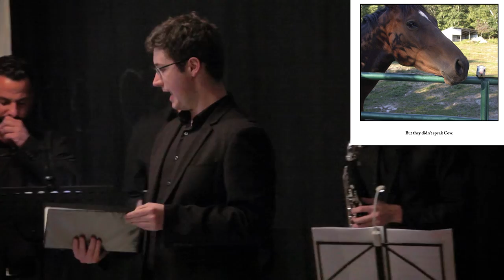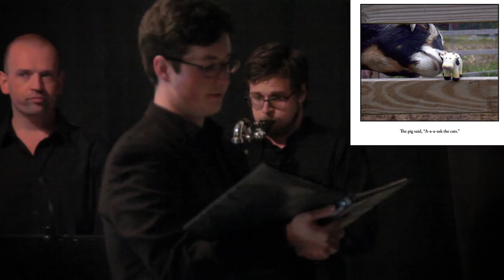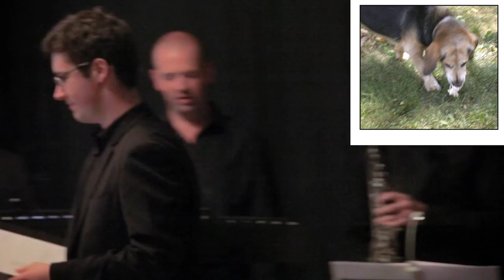Choral Chameleon: Adventures of Cow by Rob Mosher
Performed by Choral Chameleon Ensemble at “Storytime: Part Two”
Filmed at Acme Studio in Williamsburg, Brooklyn, May 2015
World Premiere

Music & Lyrics by Rob Mosher

Incorporating text and images from ‘Adventures of Cow by Cow’
by Lori Korchek and Marshall Taylor
Published by Tricycle Press 2005

Conducted by Vince Peterson

Featuring:
Rob Mosher, Winds
Alex Canovas, Tenor
Erika Lloyd, Soprano

Choral Chameleon Ensemble:
Erika Lloyd
Liz Hanna
Julie Waters
Heather Michele Meyer
Sharon Harms
Kelly Baxter-Golding
Jonathan May
Bill Heigen
Alex Canovas
Kevin Rose
Cameron Bernard Jones
Mark Johnson
Joseph Bellino
Andy Cook-Feltz

Stage Directed by Liz Ostler

Filmed & Edited by Memetic Studios
Produced by Nicole Belmont

Ensemble I Chorus I Institute